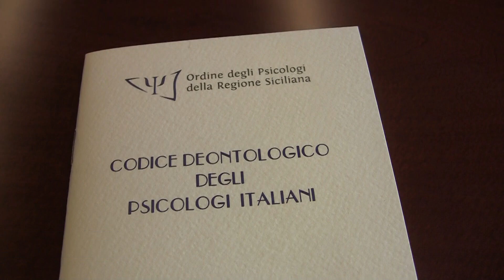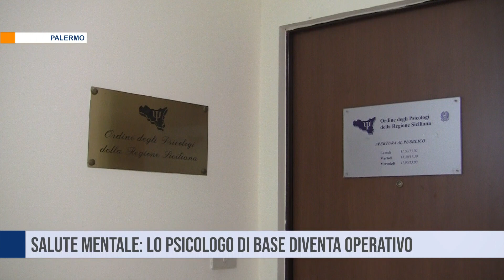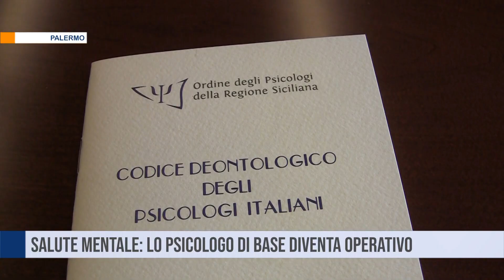Palermo. Salute mentale: lo psicologo di base diventa operativo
Salute mentale. Dopo un lungo iter burocratico diventa operativa in Sicilia la figura dello psicologo di base. Vediamo quali saranno i criteri e i tempi per la formazione degli elenchi dei professionisti e soprattutto i settori coinvolti